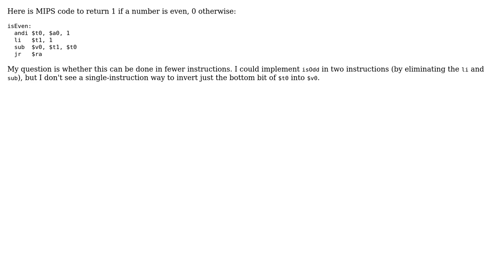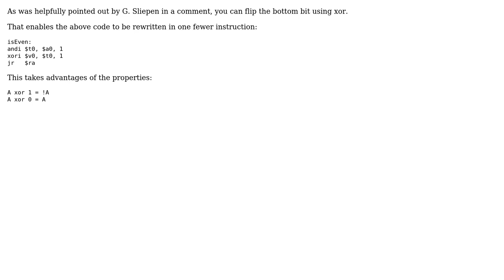Can I shorten this assembly code to test if a number is even?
With thanks & praise to God, and with thanks to the many people who have made this project possible! You are responsible for your own actions.